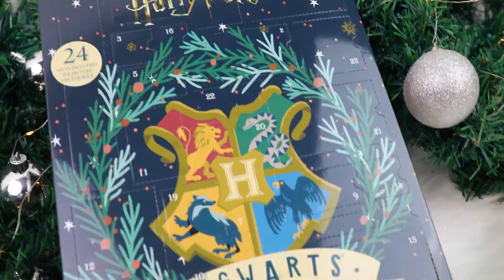Коледен календар Harry Potter Hogwarts